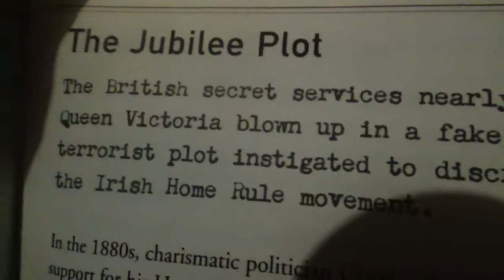Nelly, Queen Victoria & the Jubilee Plot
Jubilee is when prisoners are released and debts forgiven. That is why Our Father PRayer was changed to trespasses instead of debts.

George Santayana. Those who cannot remember the past are condemned to repeat it.